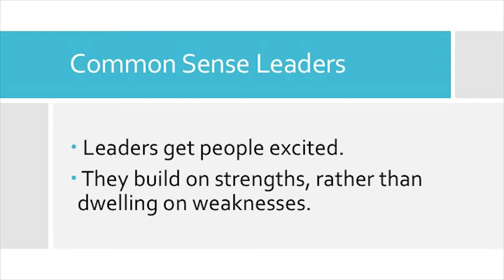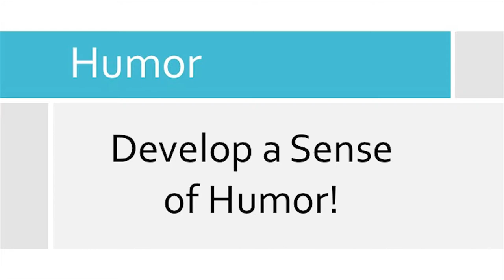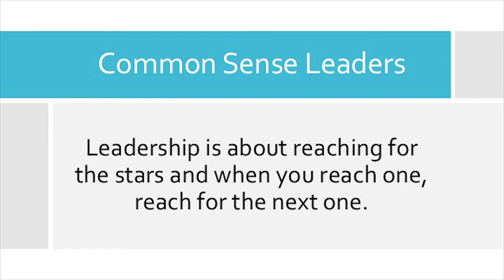Five Week9 Common Sense Leadership ~ Book Review ~ Dr. Donna Thomas-Rodgers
In this week’s Five Dr. Donna is discussing what can be gathered from ‘Common Sense Leadership’.

Week 9 Book:
Brain Rules By: John J Medina

Week 8 Book:
Common Sense Leadership: A Handbook for Success as a Leader By: Roger Fulton

Credits:

Executive Producer: Dr. Donna Thomas-Rodgers
Created by: Dr. Donna Thomas–Rodgers
Production: Glowing Productions
Graphics: Glowing Productions
Music Produced By: Detroit Red
Genre: Red Symphony
Styling: D. Howard